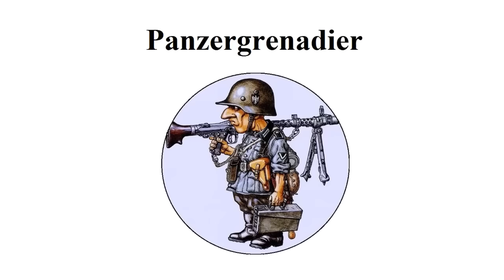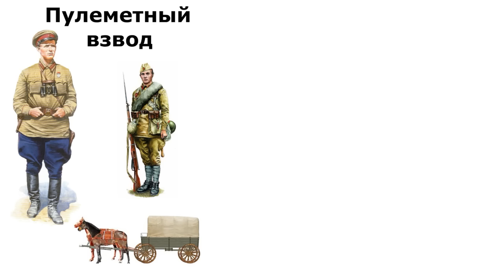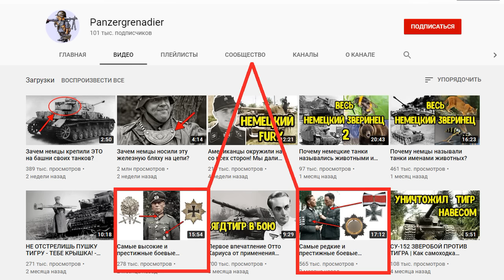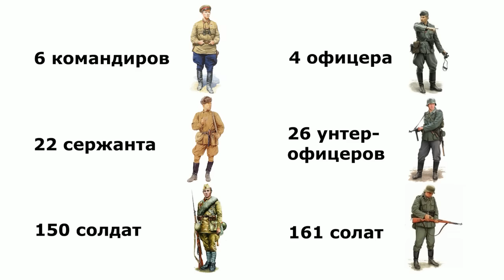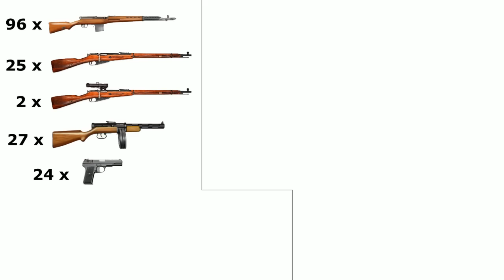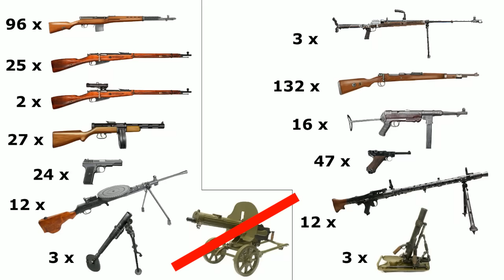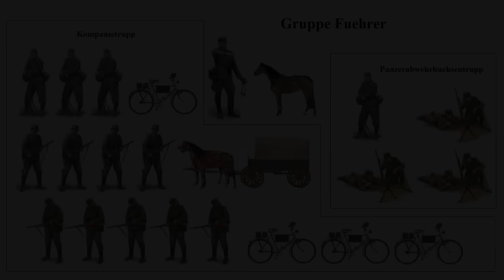Стрелковая рота Красной Армии против роты Вермахта! Сравнение пехоты Второй Мировой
В этом видео мы проведем сравнение пехоты Второй Мировой в формате Стрелковая рота Красной Армии против роты Вермахта. Немецкая пехота Второй Мировой была лучше обучена, подготовлена и вoopужена, однако советская пехота тоже имела свои преимущества.

Стрелковая рота РККА имела продуманную штатную структуру и неплохое вoopужение. Главный козырь пехоты Красной Армии - 2 станковых пулемета "Максим". Рота Вермахта имела только ручные варианты пулеметов. Зато немецкая пехота Второй Мировой могла похвастаться лучшей организацией тыловых служб. В каждой пехотной роте была своя полевая кухня, оружейный мастер, сапожник и портной. Это существенно облегчало жизнь немецким солдатам. Советская пехотная рота по штату имела только 5 санитаров, других тыловиков не предусматривала. Поэтому солдаты Красной Армии ремонтировали обувь и одежду самостоятельно. Пехота Второй Мировой несла большие потери на всех театрах вoeнныx действий.

📌 Карта ПриватБанка: 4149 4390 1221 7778

Добавляйтесь, чтобы не терять связь в случае форс-мажоров!
Стрелковая рота Красной Армии против роты Вермахта! Сравнение пехоты Второй Мировой | Солдаты РККА против солдат Вермахта